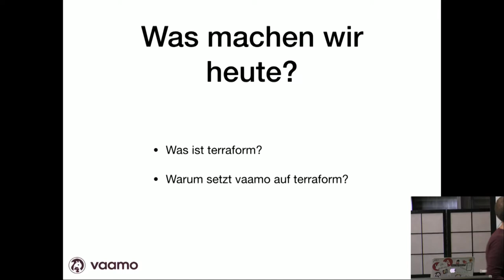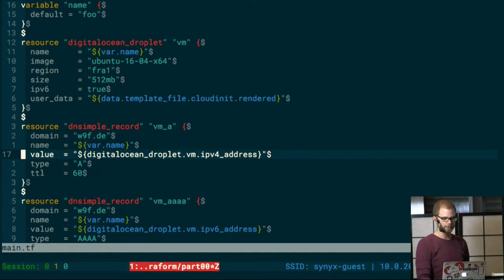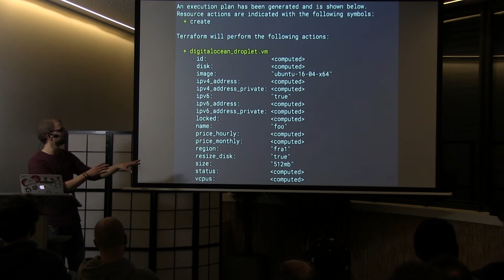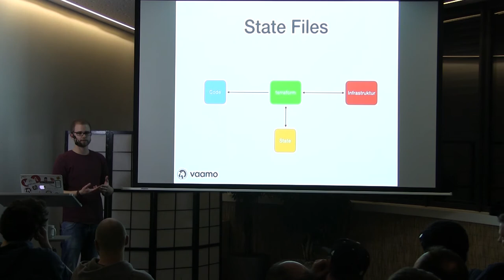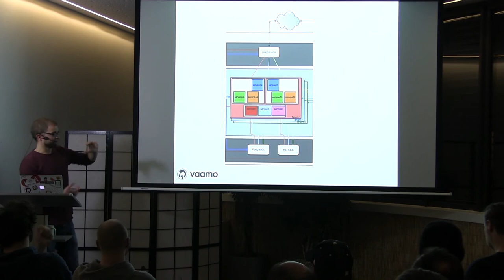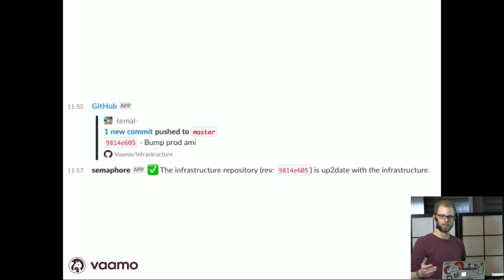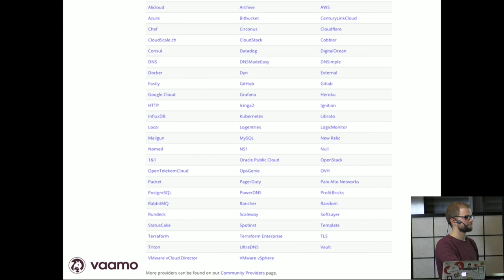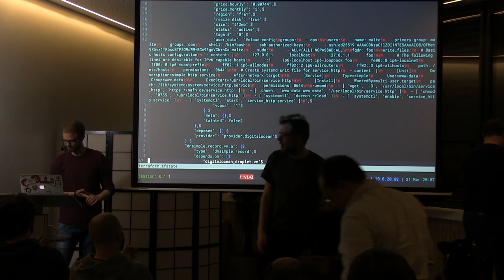DevOps KA | Terraform - Infrastructure as code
Terraform erlaubt es dir Infrastruktur in Code abzubilden und diesen Code auf verschiedene Anbieter anzuwenden. Die Möglichkeit, versionierten Code als Lageplan einer Infrastruktur vorzuhalten, ist ein Mehrgewinn der seinesgleichen sucht.

Egal ob die gesamte Infrastruktur bei AWS liegt oder über mehrere Anbieter verteilt ist: terraform ist hier eine helfende Hand, um die steigende Komplexität ansatzweise im Griff zu behalten.